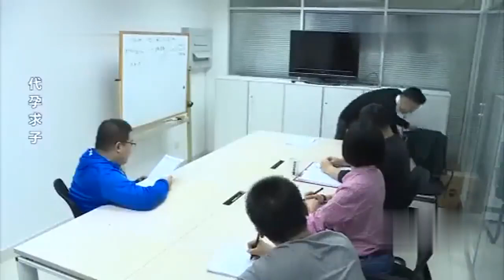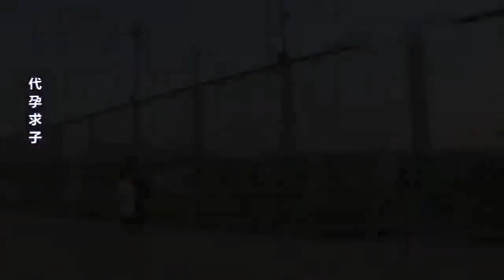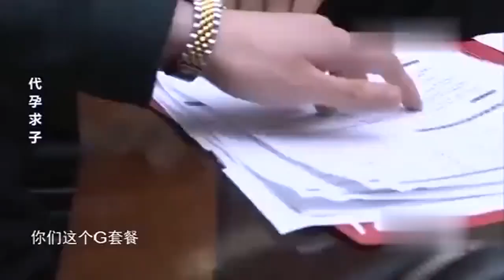【上】妻子出轨后男人偶遇正缘，得知女人无法生育后决定找代孕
本期节目：《律政美人》是一档颇具价值的节目。它以真实案例引人入胜，通过专业律师的解析普及法律知识，兼具教育性和观赏性。同时，节目中的女性律师形象展现了职业女性的魅力与专业，为观众带来积极的影响。节目中的事件都是发生在每个人身边的真实案例，给人启发，引人深思。